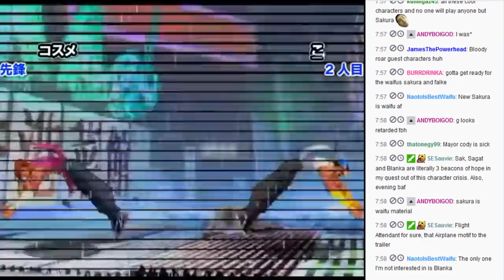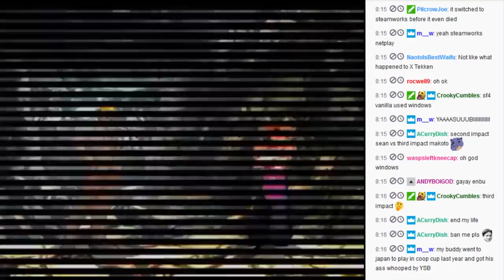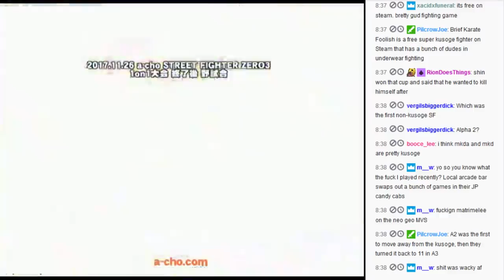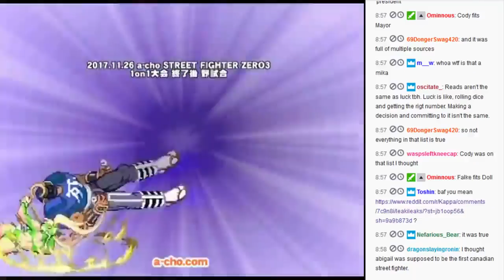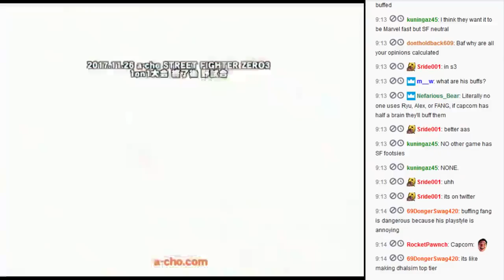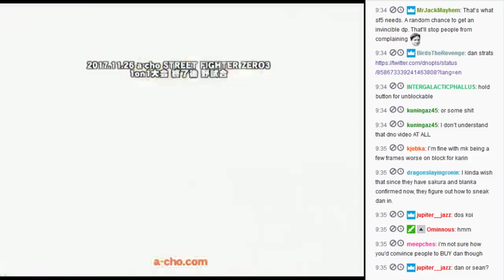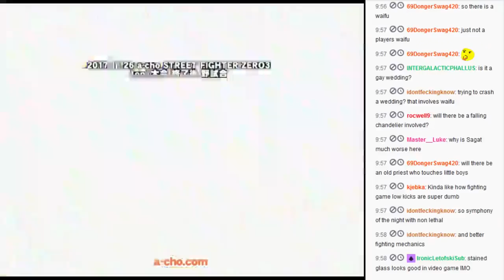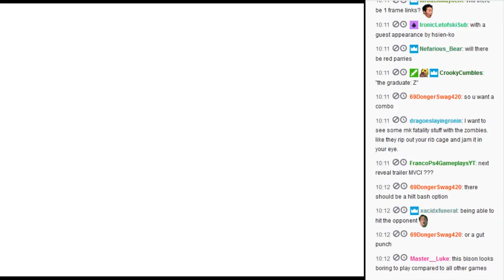Let's watch SF3 East vs West, A-cho A3 2017/12/10